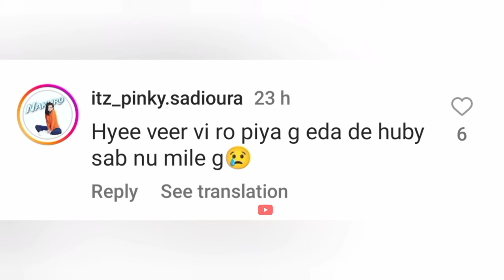ਡੋਲੀ ਚੜਨ ਵੇਲੇ ਲਾੜਾ ਲੱਗ ਪਿਆ ਰੋਣ | ਰੋਂਦੇ ਲਾੜੇ ਨੇ ਕੁੜੀ ਦੇ ਪਿਉ ਨੂੰ ਪਾਈ ਜੱਫੀ